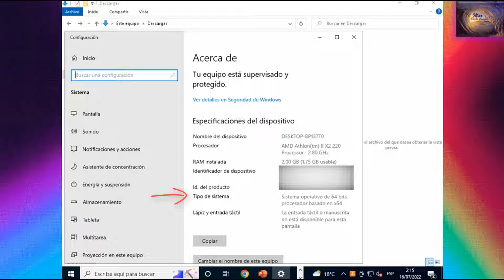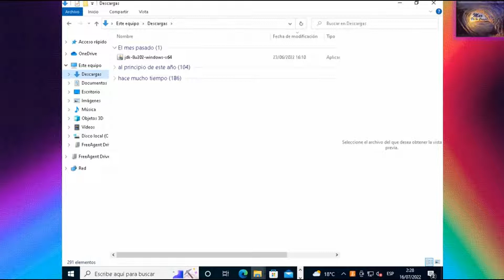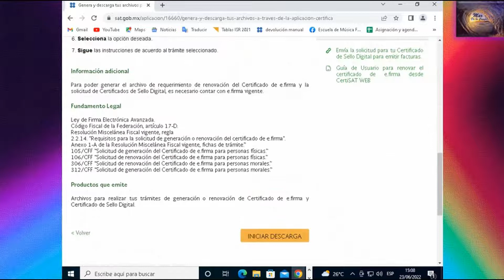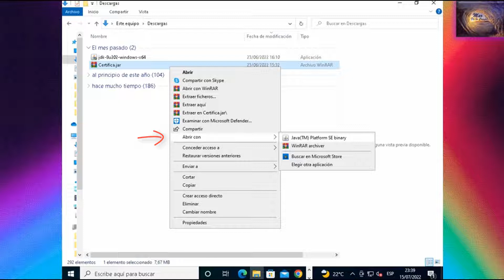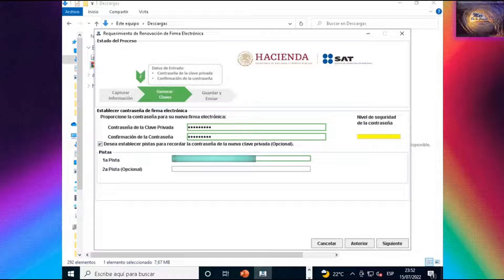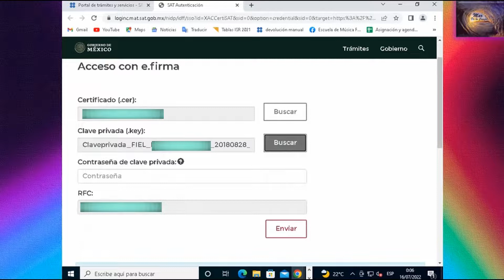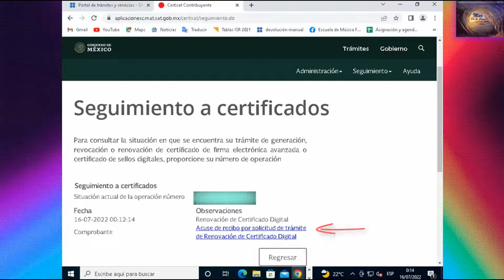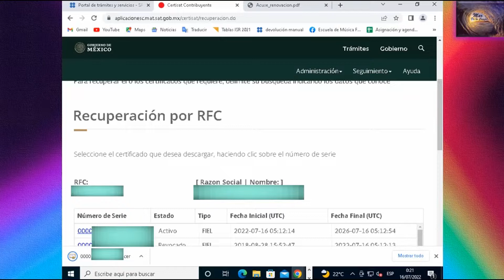Tutorial: ¿Cómo renovar la firma electrónica (FIEL)? (si los archivos todavía están vigentes)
En este vídeo les explico paso a paso, el procedimiento para renovar la firma electrónica, siempre y cuando está aún se encuentre vigente.

Intro:
Vídeo: The Infinite Now
Armand Dijcks

The Elegance of Pachelbel – Serenade